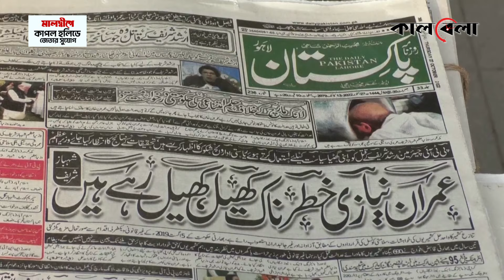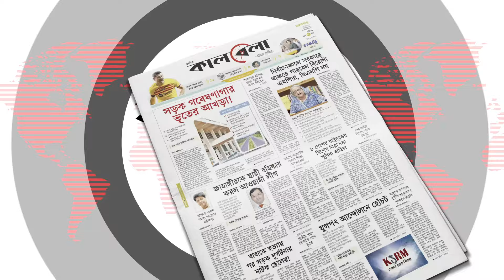থানায় হা'ম'লা চালিয়ে ১০ পুলিশকে হ'ত্যা | Police Station | Pakistan police | Klabela